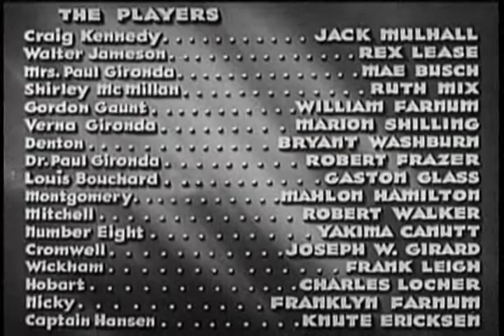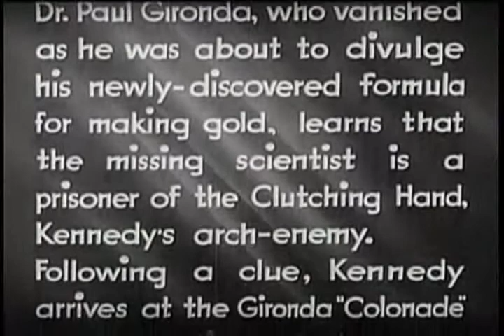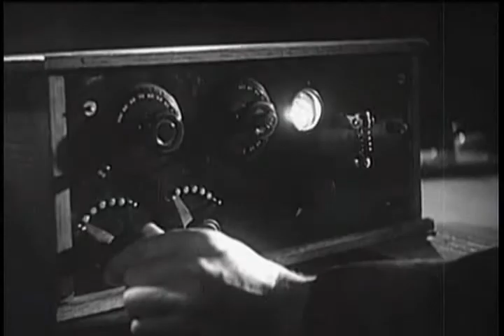The Clutching Hand 7 The Invisible Enemy | OLD HOLLYWOOD CLASSIC FILM | FULL FREE TO WATCH